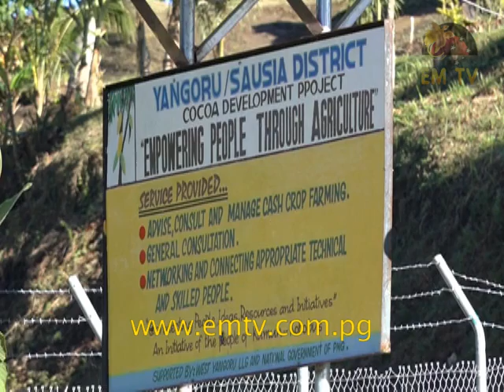Reviving Cocoa Farming in Yangoru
Clone cocoa is the new trend of cocoa farming in Yangoru, East Sepik Province.

Aimed at reducing the spread of the cocoa-pod-borer disease, the hybrid cocoa is set to revive the cocoa market in East Sepik Province... - visit us for the latest news...